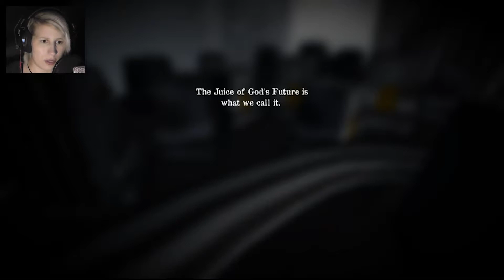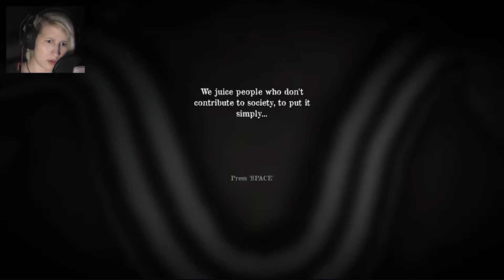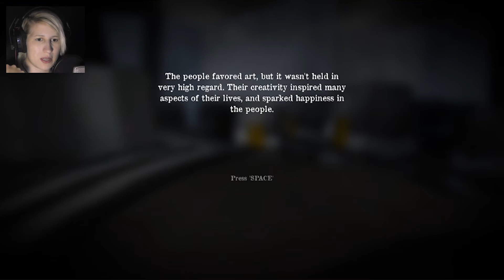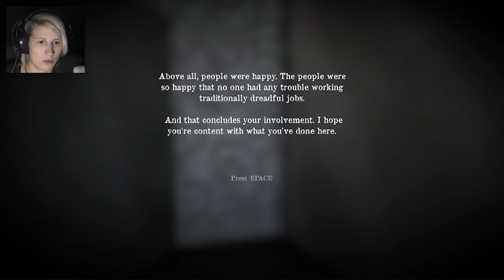FREEDOM OR JUICE | The Juice of Gods Future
To have such power over ROBOTS in a game is cool.

Thanks to @HawkSandwich_  for making this game.

Dont forget to klick the bell to get info when i upload a new video.